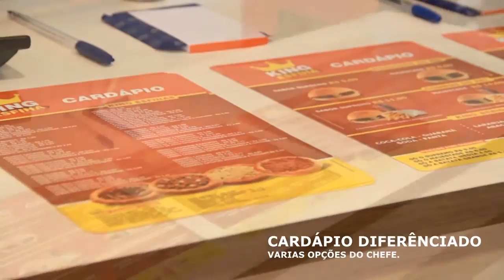King Esfiha Ama Paranaguá!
Já Somos 03 Lojas na cidade e vem para melhor atender a todos! Bom Gosto, qualidade e preço baixo é aqui. Mate sua fome com a gente!